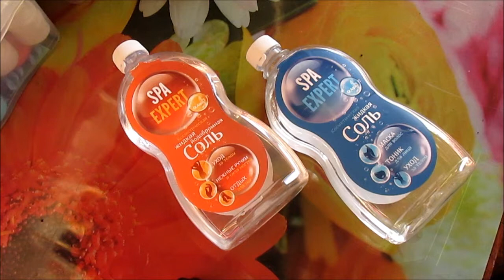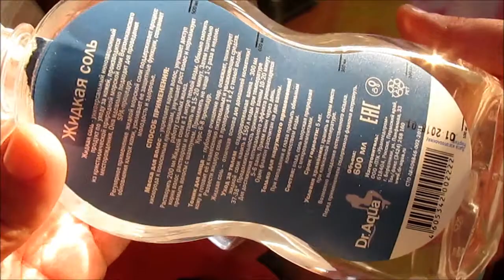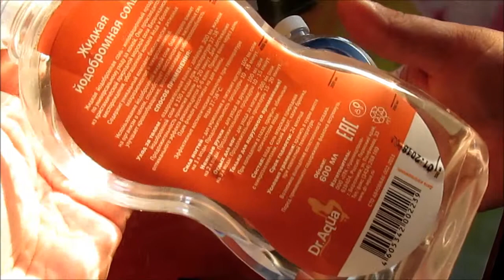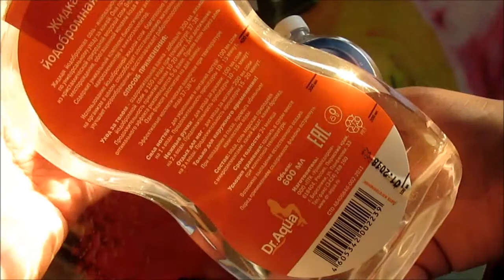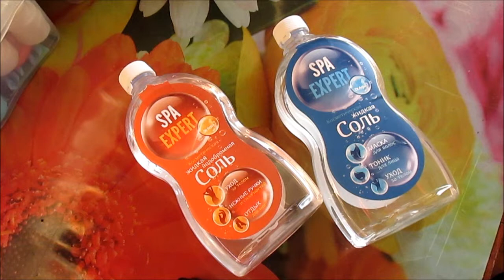ЖИДКАЯ СОЛЬ для ванн Dr.Aqua (Уралмедпром)! ОЗДОРАВЛИВАЕТ весь организм! /ElenaPero